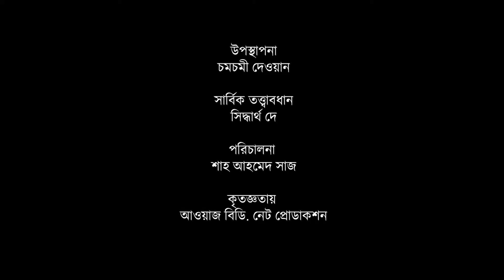Bangla news । 2020 । বাংলাদেশে ন্যাশনাল ব্যাংকের গাড়ি থেকে ৮০ লাখ টাকা লুট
রাজধানীর পুরান ঢাকায় বিভিন্ন শাখা থেকে উত্তোলন করা ন্যাশনাল ব্যাংকের ৮০ লাখ টাকার একটি বস্তা গাড়ি থেকে খোয়া যাওয়া অভিযোগ পাওয়া গেছে। এ ঘটনায় গতকাল রাতে কোতোয়ালি থানায় একটি মামলা করা হয়েছে বলে জানিয়েছে থানার ভারপ্রাপ্ত কর্মকর্তা মো. মিজানুর রহমান।